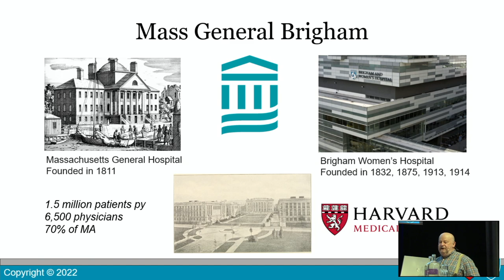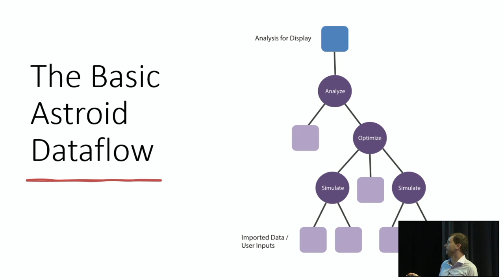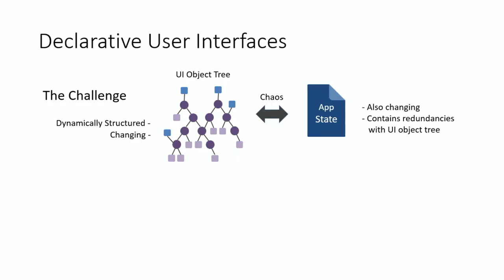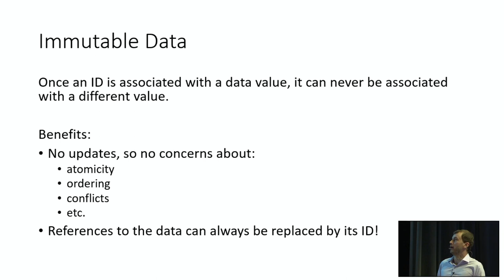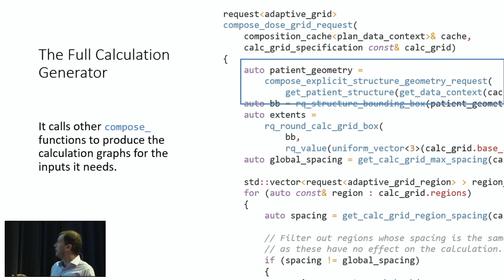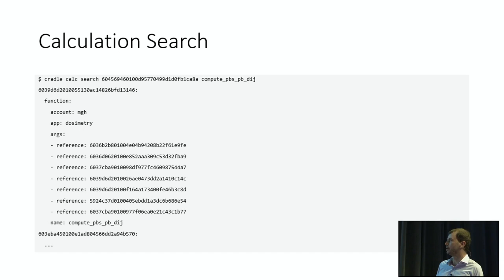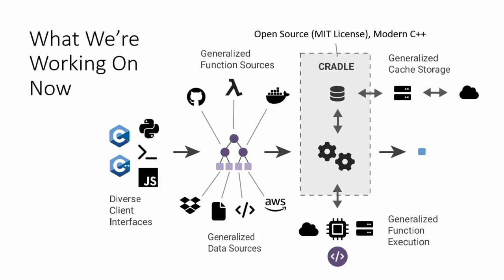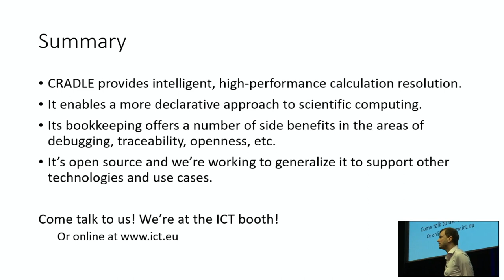cradle presentation streamlining r&d and qa by eliminating wasteful recalculations